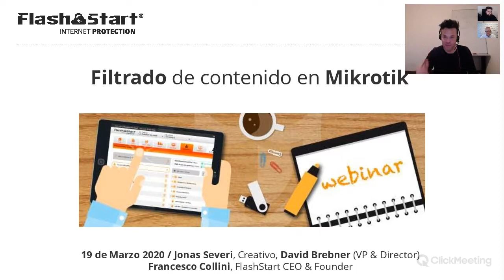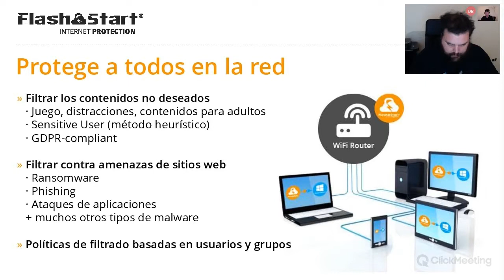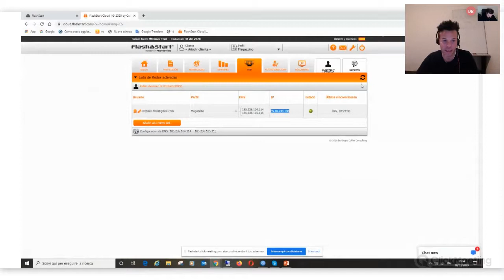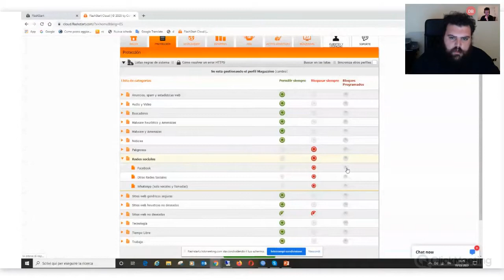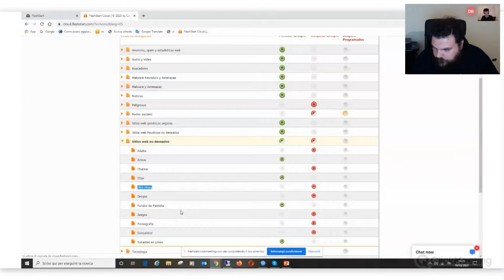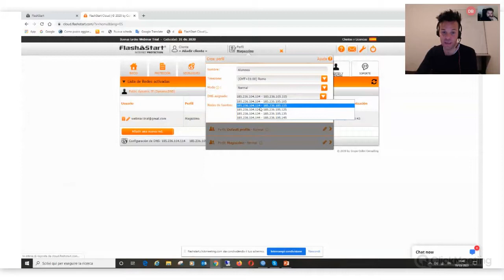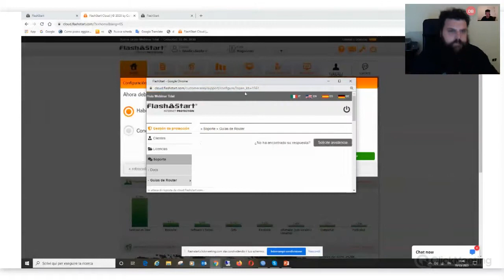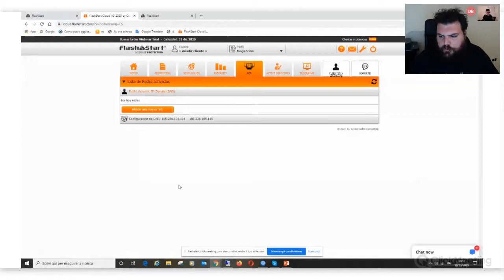Content and malware Filter on Mikrotik - Session C